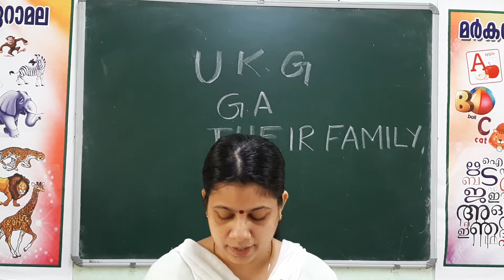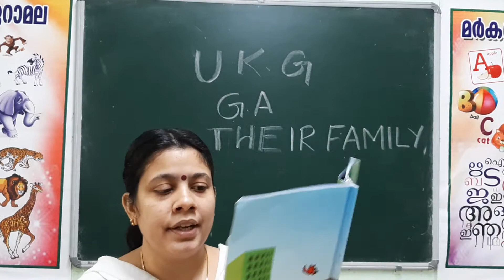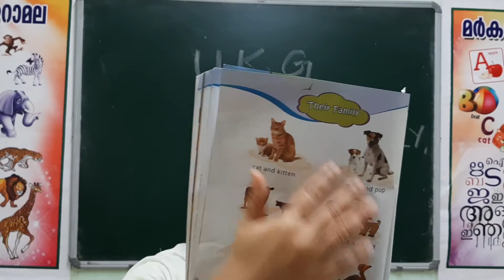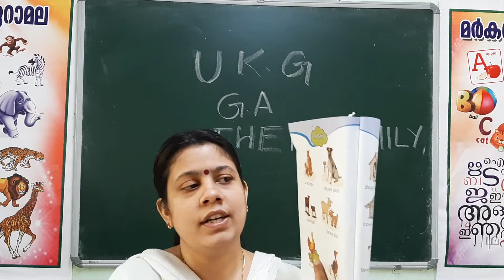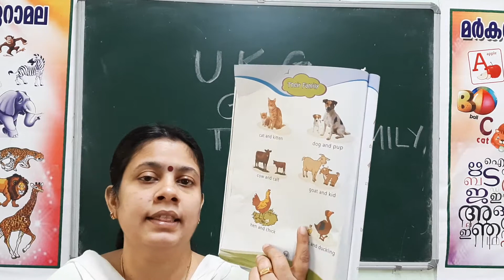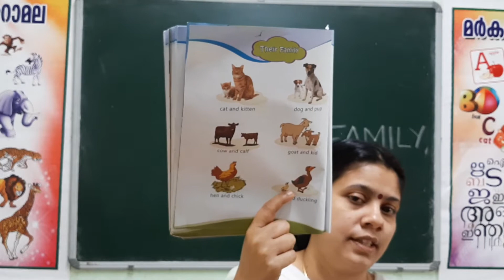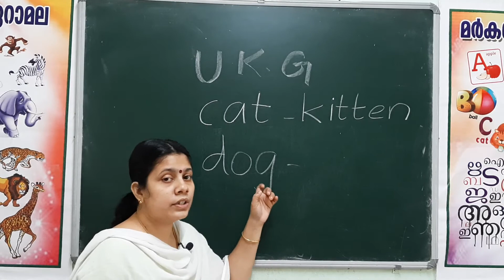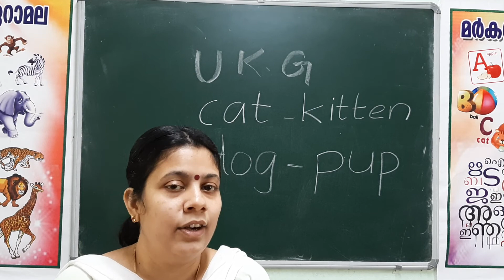UKG | G.A | 01/10/2020 | MARKAZUL HIDAYA ERAMALA ONLINE